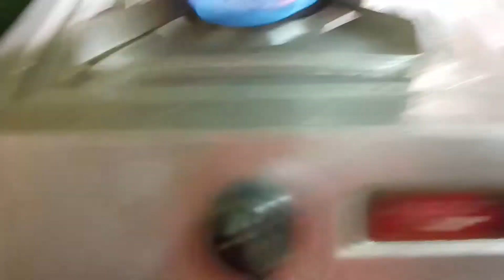Aiburobhat Special /Aiburobhat and Bengali Rituals / বড় জা এর ছেলের আইবুড়ো ভাত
Your questions:
aiburobhat special
ja er cheler iburobhat
aiburobhat bengali rituals